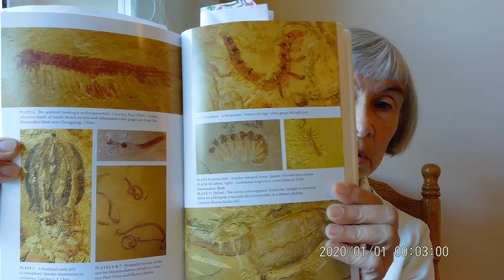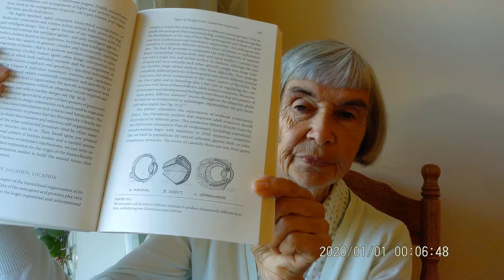Finding Faith After Watchtower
Is evolution possible or is there an intelligent designer?  Quite a lot of science in this video.